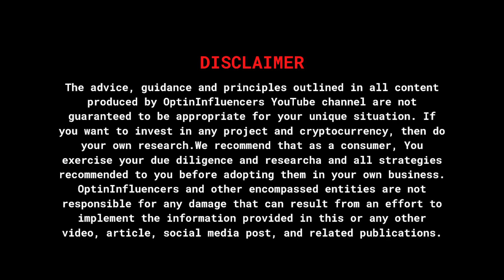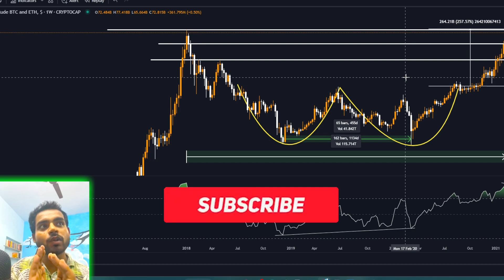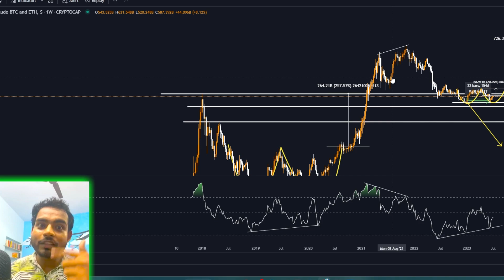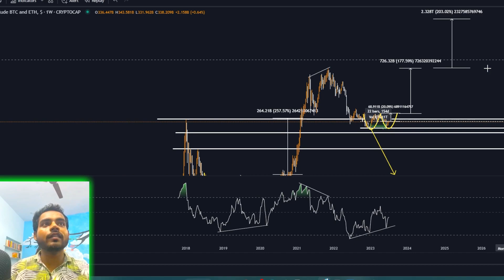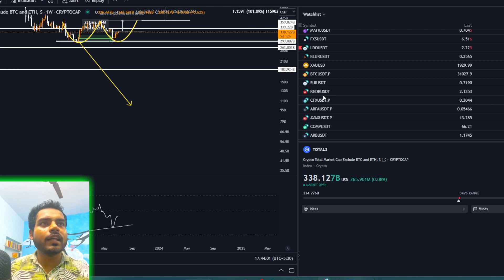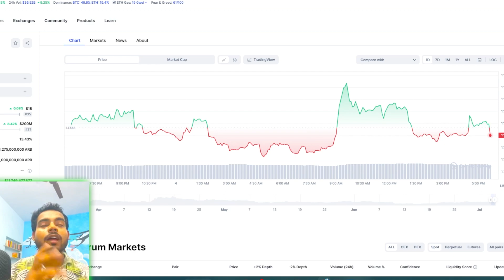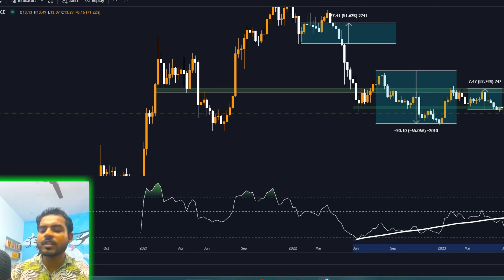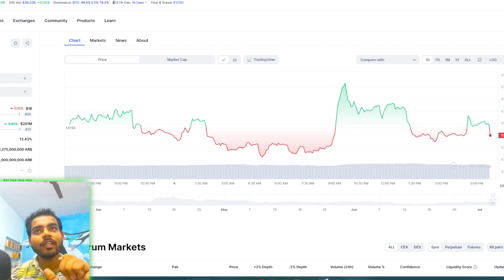Best 3 Coins buy in DIP | Which Crypto to Buy Now | Best Cryptocurrency To INVES in 2022